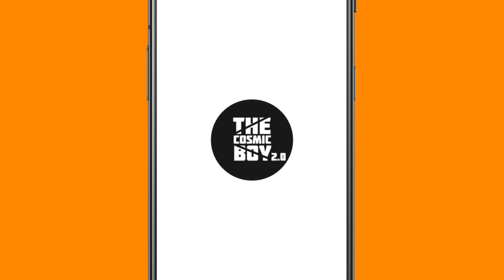Going To New Island | Stranded Deep In Telugu | Episode - 02 | THE COSMIC BOY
Going To New Island
Stranded Deep In Telugu
Episode - 02

My Gear :
Keyboard : Red Dragon Karura
Mouse : Dell Wireless Mouse
Headset : Corsair HS50
Mic : Maono AU-A04